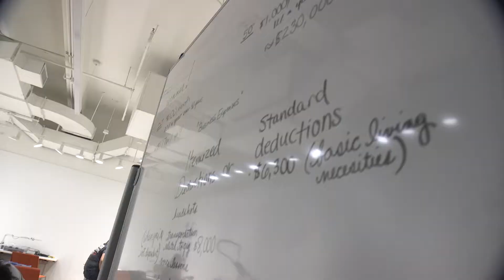Pneu Strength Invent@SU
Pneu-Strength invented by Kalia Barrow and Ruby Batbaatar is an inflatable cushion that helps people rise out of a chair or couch into a standing position.